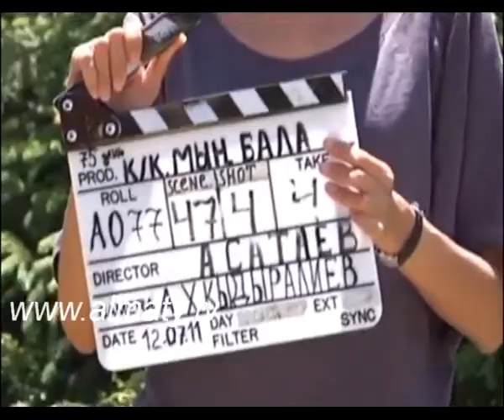День Казахского кино